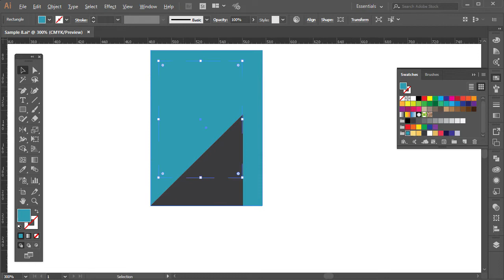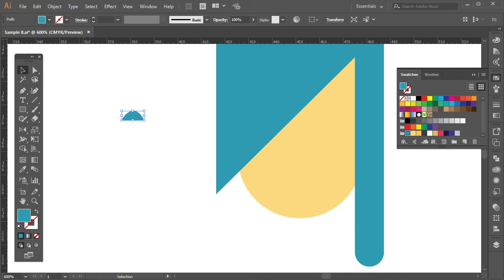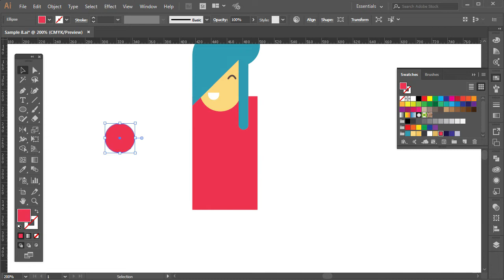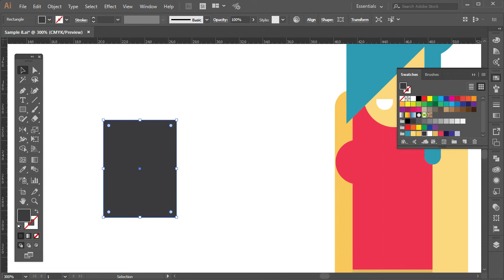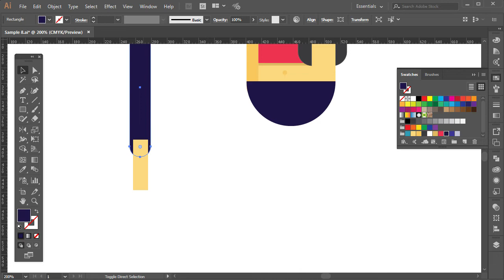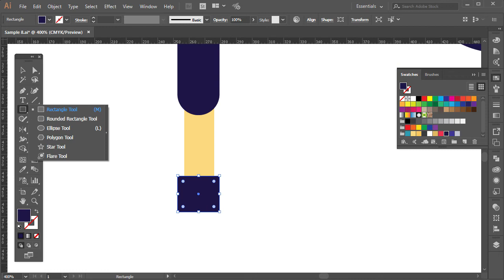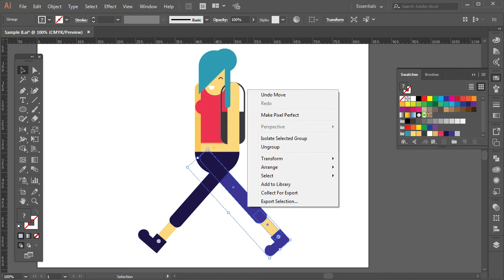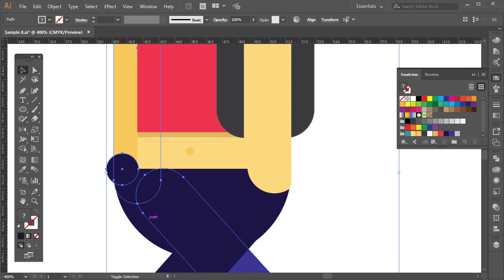How to Draw School Girl Flat Design Character in Adobe illustrator | Speed Drawing Process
Hello everyone, This is my eighth video about How To Draw School Girl  Flat Design Character In Adobe Illustrator. Hope you guys enjoy and will be meaningful for you.

Thanks